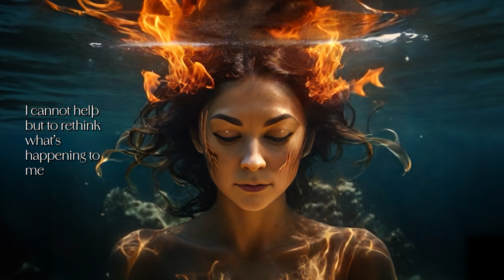Sea of Melodies – [Original Song | Lyric Video]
Lyrics:

VERSE1
Stuck in this agitation
It's not a nice place
Looking for revelation
For cosmic embrace
It's hot and cold and all the things you cannot feel at once

My brain is always racing
Won't have it slow-mo
Steppin' in front of myself
Then switch to no-show
The push and pull when all I wanted is to be as one

If I don't show my face you'll never tell me I'm ugly
If you can't see my soul you'll never take it from me

CHORUS (4x)
Won't know I'm a masterpiece trapped in a world of slick identities
Floundering around in an endless sea of melodies

VERSE2
I cannot think about what
You want me to be
I'll stay in my own bubble
This place is friendly
Maybe you could at least pretend like it is safe to come out

Still I care so much about
What you think of me
I cannot help but to rethink what's happening to me
Is this the point where bubbles burst and I fall into the crowd

OUTRO (4x)
Please catch me softly
Please hold me dearly